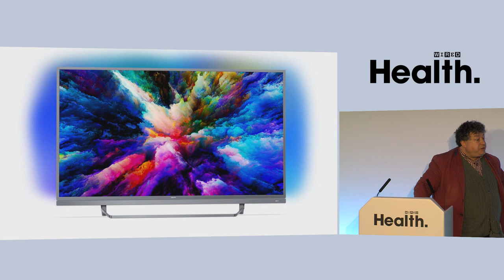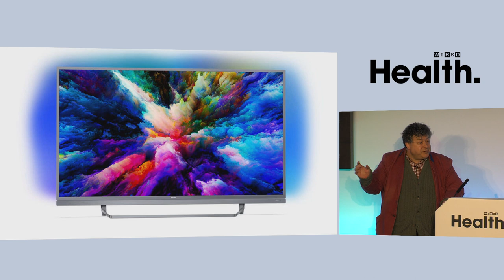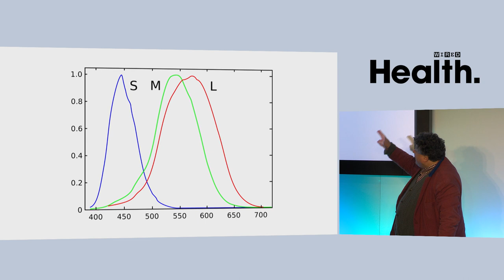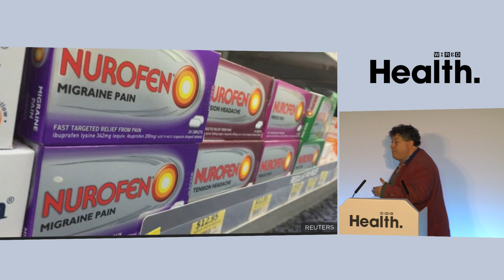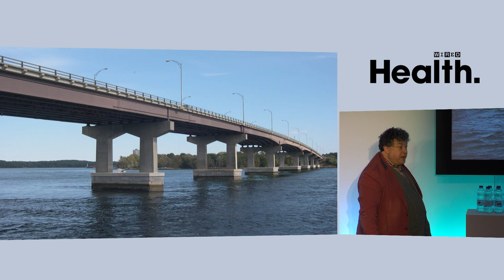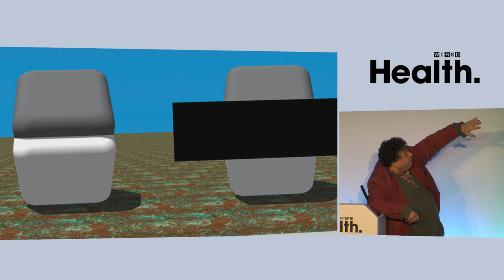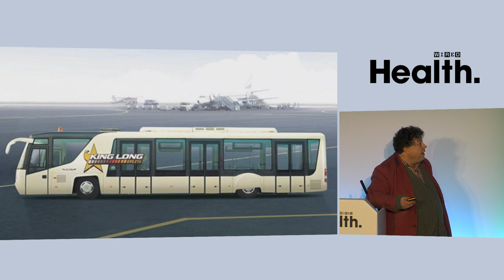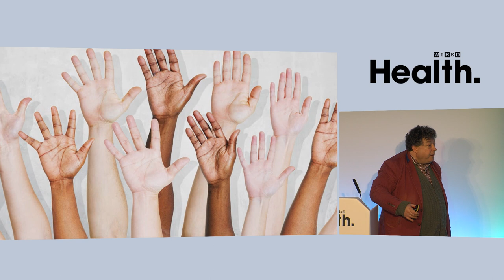Rory Sutherland on the awesome power of psychological placebos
Ogilvy UK Vice Chairman Rory Sutherland co-founded a behavioural science practice within the agency, which works with a consulting practice of psychology graduates who look for ‘unseen opportunities’ in consumer behaviour. At WIRED Health, Sutherland explores the psychological reasons why people do things and how perception and placebos can be used for a positive outcome. "It doesn't really matter why people do it so as long as they do," Sutherland points out. "There's a danger in activity which goes 'it's not enough for people to go and do the thing we want them to do, they have to do it for the right reason'. To be honest, I don't really mind if people buy an electric car because they think it's really cool."

ABOUT WIRED HEALTH
600 innovators, scientists and business leaders gathered at The Francis Crick Institute in London, for WIRED Health on March 26, 2019. Discover some of the fascinating insights from speakers